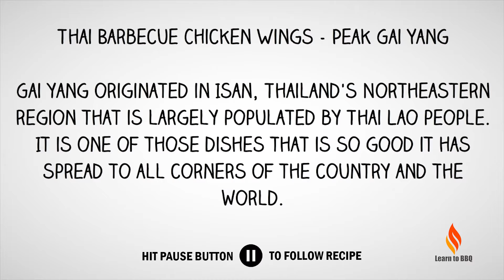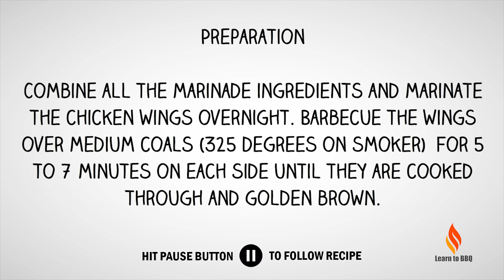Thai Barbecue Chicken Wings - Peak Gai Yang - Keto - LCHF - Learn to BBQ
Thai Barbecue Chicken Wings - Peak Gai Yang - Keto Approved.

Learn to BBQ Amazon Store

Gai Yang originated in Isan, Thailand's Northeastern region that is largely populated by Thai Lao people. It is one of those dishes that is so good it has spread to all corners of the country and the world.